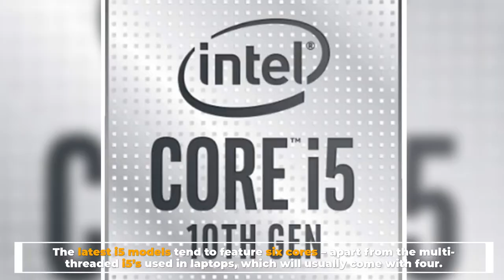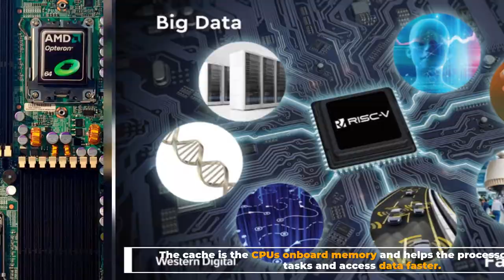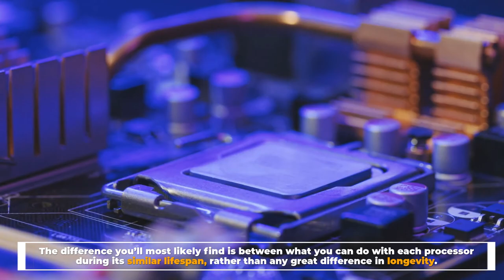Intel i5 vs i7 processor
► 1. Intel Core i5-10400 Desktop Processor 6 Cores up to 4.3 GHz
► 2. Intel Core i5-10400F Desktop Processor 6 Cores up to 4.3 GHz
► 3. Intel Core i5-9400 Desktop Processor 6 Cores 2. 90 GHz up to 4. 10 GHz Turbo
► 4. Intel Core i7-10700K Desktop Processor 8 Cores up to 5.1 GHz Unlocked LGA1200
► 5. Intel Core i7-9700K Desktop Processor 8 Cores

If you are looking at using an Intel processor, then we know it can be easy to get confused between the Intel Core i5 and i7, as they are incredibly similar, with small rather subtle differences. Let's get started.

Number 1.
Core Concept
A high percentage of Intel’s Core i5 and i7 processors from the 8th and 9th generations feature at least four cores. For general computer usage, four cores are probably considered to be the sweet spot – but even six-core CPUs are easily affordable now. The latest i5 models tend to feature six cores – apart from the multi-threaded i5’s used in laptops, which will usually come with four. Many of the later i5 and i7 models will feature six cores, with the higher end models shipping with eight.

Number 2.
What’s The Cache
Alongside faster clock speeds and extra cores, i7 CPUs generally have large caches too. The cache is the CPUs onboard memory and helps the processor deal with tasks and access data faster. The larger the cache size, the better equipped you are to deal with multitasking, but it isn’t a stand out specification that most concern themselves with.

Number 3.
Hyper-Threading
The main difference between the i5  and the i7 is the i7’s Hyper-Threading capability. Hyper-threading is a technology by Intel that increases the processor’s performance on multithreaded tasks. Hyper-threading makes it seem like an individual core has been doubled, letting each core address two threads at the same time. This technology comes in very handy when dealing with work that depends heavily on multitasking, like rendering.

Number 4.
Turbo Boost
Turbo Boost is essentially an overclocking feature from Intel that will automatically run the processor core faster than its base clock speed. Regardless of what Intel CPU you have, they will each come with a base and boost clock speed.

Number 5.
Quick Word On Integrated Graphics
There is a reason we see Intel CPUs at the helm of the majority of laptops, its for the integrated graphics. As your standard laptop is not designed for gaming, there is little need or room for a dedicated graphics card. These machines rely on what is known as integrated graphics or Intels HD/ UHD Graphics.

The difference you’ll most likely find is between what you can do with each processor during its similar lifespan, rather than any great difference in longevity.